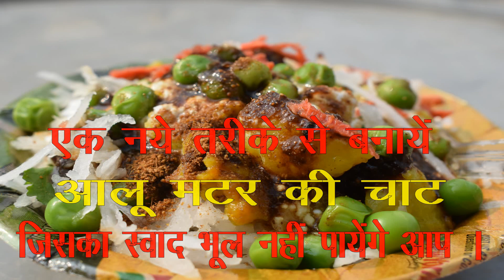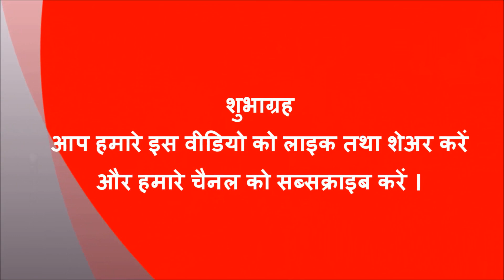एक नये तरीके से बनायें आलू और हरी मटर की चाट जिसका स्वाद भूल नहीं पायेंगे आप।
Hi Friends, My name is Shiva .This channel is for alot of things like ayurved,beauty tips,diy,makeup,health benefits,and much more.i hope you guys stay with me and click the subscribe button for more content.
Take care
bye bye.

हल्दीराम जैसी कुरकुरी व चटपटे मूंगफली के दानों की नमकीन घर पर बनायें मात्र पाँच मिनट में।
एक बार खायेंगे तो बार बार खाने का दिल करेगा ऐसी है बेसन पालक की सब्जी
पाँच मिनट में बनायें सुबह के नाश्ते में या बच्चों के टिफिन के लिये रवा टोस्ट।